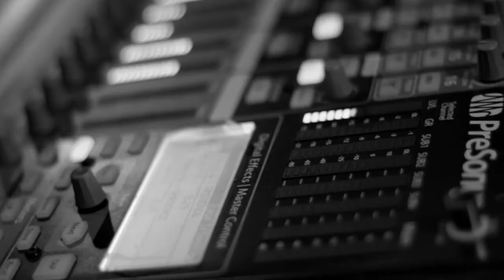The Sigit at Jogja Audio School Laboratory